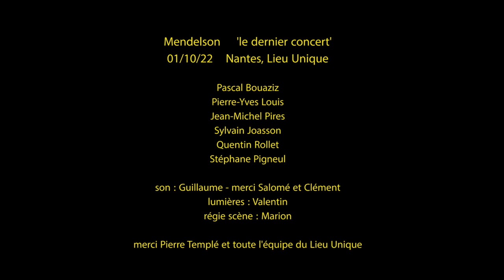Mendelson "Ville Nouvelle" 01/10/22 Nantes, Lieu Unique